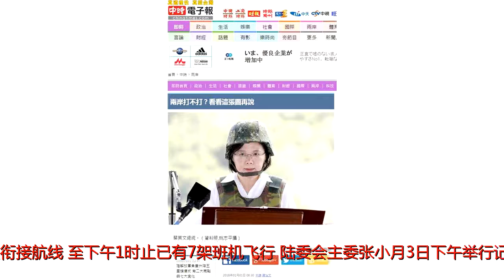蔡英文疯了吗？台军竟扬言拦截大陆民航客机！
原标题：蔡英文疯了吗？台军竟扬言拦截大陆民航客机！借你一万个胆子试试！据台湾“中央社”1月4日报道，针对大陆今天启用M503北上航线及相关衔接航线，台当局4日傍晚发出新闻稿，宣称“坚决反对大陆使用未经协商的航路”，“侵入”海峡中线以东区域、威胁台湾空防安全者，该声明还称，“台军必定予以拦截、警告与驱离”。此外，台湾地区领导人蔡英文办公室发言人林鹤明称，台当局对于相关状况都有完整掌握，也会确保飞航与“国防”的安全无虞。大陆上午启用M503北上航线及相关衔接航线，至下午1时止已有7架班机飞行。陆委会主委张小月3日下午举行记者会表示要求陆方立即停止相关飞航行动，并尽速协调双方飞航单位启动沟通。M503航线示意图台防务部门傍晚发出新闻稿宣称，大陆未经双方协商下迳行启用M503由南向北航路，使用W121、W122、W123航路，罔顾台海飞航安全。基于维护台湾“国防安全目的”，坚决反对大陆使用未经协商的航路。声明还称，台军已加强海、空域情、监、侦作为，凡“侵入”海峡中线以东区域，威胁台湾空防安全者，台军必定依“经常战备时期突发状况处置规定”予以拦截、警告与驱离。环环看了台军的表态，只想说一句：借你一万个胆子试试！延伸阅读：民航局：M503北上航线1月4日启用，将有效缓解流量压力中国民航局官网4日宣布，1月4日起正式启用M503航线北上运行及相关衔接航线。民航局指出，M503航线位于上海飞行情报区内，设立和启用该航线是我国民航空域管理的常规工作。M503航线向北运行航班严格沿公布航线飞行；南下运行航班仍维持原运行方式不变。2007年，国际民航组织为该航线指定代码M503，航线运行精度、安全性及可靠性符合国际民航组织规范。2015年3月M503航线开启南下航线，总体运行安全平稳，部分缓解A470航路拥堵状况。民航局表示，近年来，海峡西岸空域航班快速增长，延误日趋严重。启用M503北上航线及相关衔接航线，将有效缓解现有航线流量压力，提升飞行安全水平，提高航班正常性。民航局并强调，该航线为民航航线，大陆空管部门与台湾方面会保持技术性沟通。该航线在设计时已经避开金门、马祖往返台湾航线，能够确保飞航安全。转载请注明来源环球网